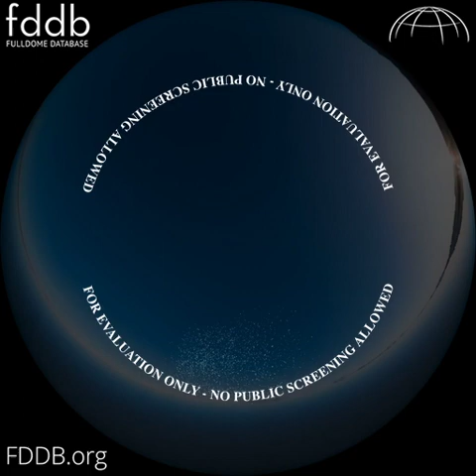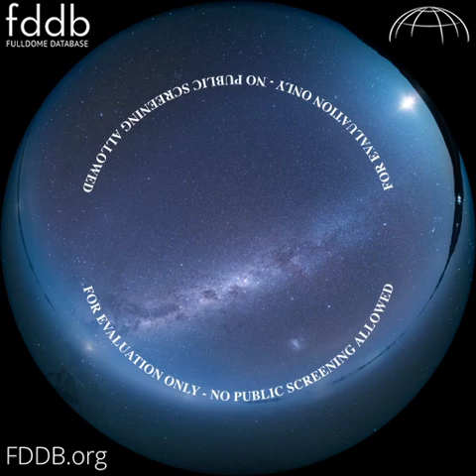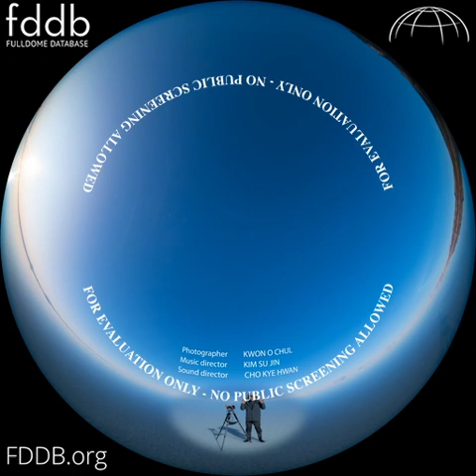"Volcanic Twilights & Milky Way", Trailer [Fulldome]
Trailer of "Volcanic Twilights & Milky Way", a fulldome show produced by Kwon O Chul AstroPhotography. Info, trailer & Full Preview available.